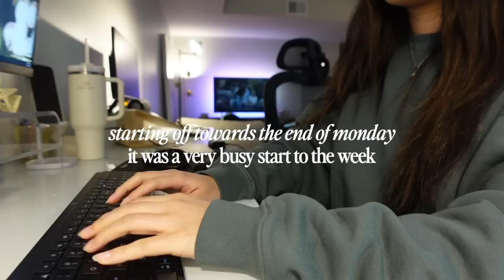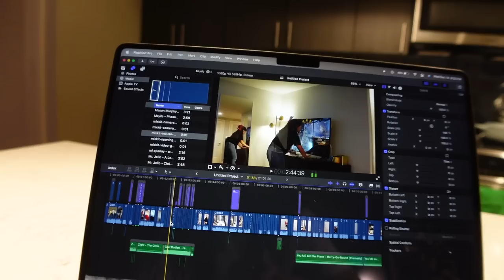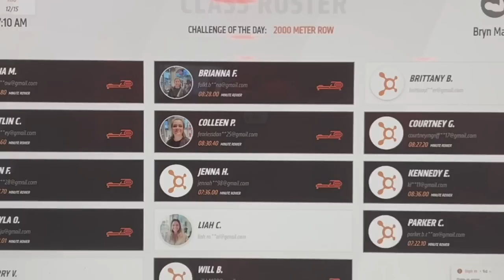LAST WORK WEEK OF THE YEAR: my life as a corporate strategist, cooking at home, wfh 4x in office 1x!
welcome to the last work week vlog of the year :) SO grateful to have a chill week for this year, it was so needed!

r e l a t e d :
decorating for christmas video!

but until then, miss you already ♡

s h o p :
monday wfh outfit: sweats from set active (automatic discount) $10 off your first set active purchase
lululemon aligns
thursday wfh outfit: set active half zip
thursday office outfit: green oversized sweater (similar)
amazon workout tops pack of 3
short glass beer cups

t i m e s t a m p s:
0:00 monday (busy start of the week, to do list, turkey casserole)
5:19 tuesday (wfh day, laundry, greek yogurt bars, decorating)
11:17 wednesday (wfh, walking pad, watching tv)
17:56 thursday (wfh & in office, grwm, oak & fort haul, resting at night)
26:35 friday (solidcore, finishing the week!)